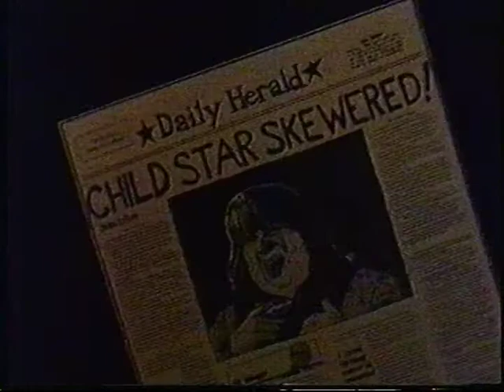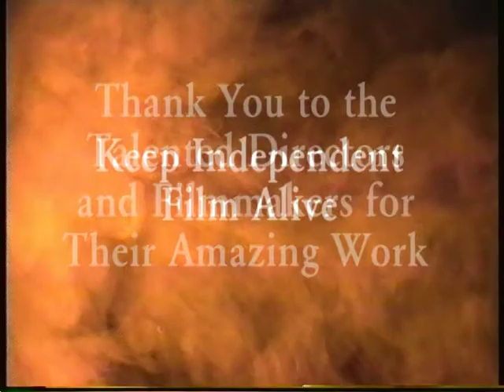Special Effects Film Reel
Clips from several films I did special make-up effects and pyrotechnics.  Thank you to all the  film makers and director for their amazing talent